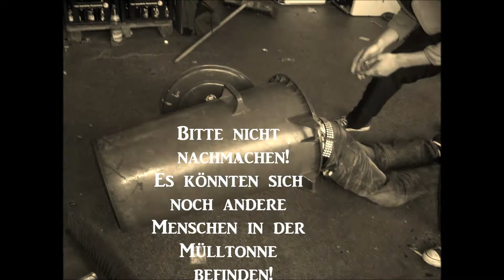THE SAUERKRAUTS - Muikiwi-Jump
Stuntman Tom in Action